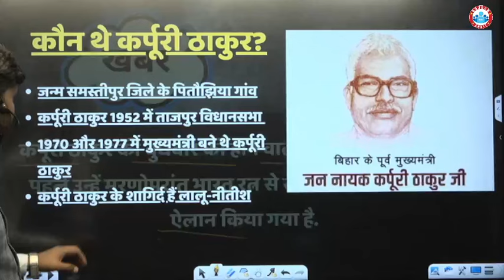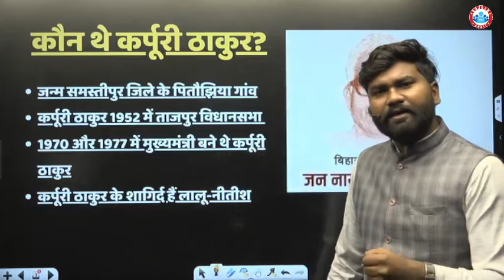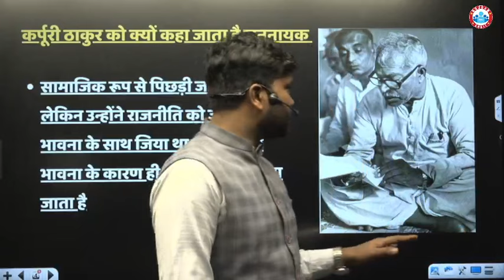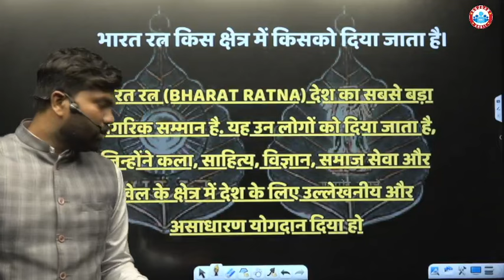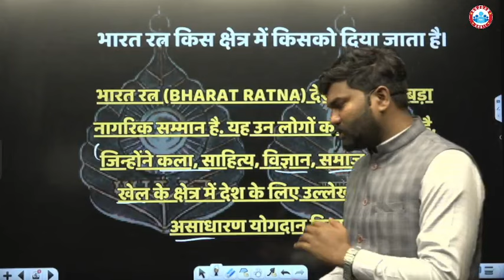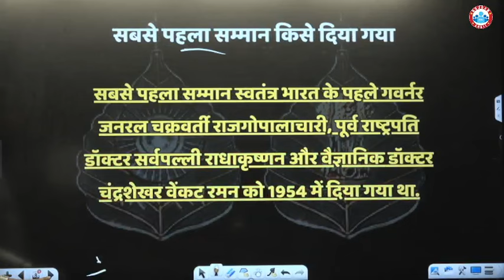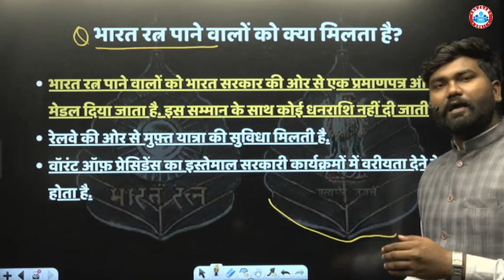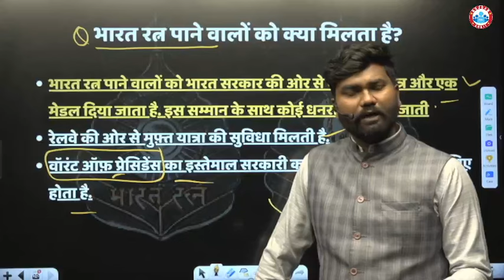भारत रत्न किसे दिया जाता है और क्यों ?, कौन थे कर्पूरी ठाकुर?, TNA By Mayank Sir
Helpline number :-
➤आप हमें व्हाट्सएप भी कर सकते हैं।